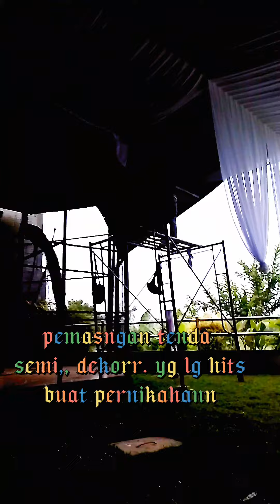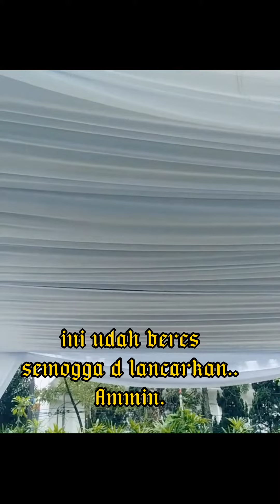Pemasanggan tenda cocok buat, pernikahan tenda yg lg hits.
Ruksak channel# proses # pemsanggan tenda..